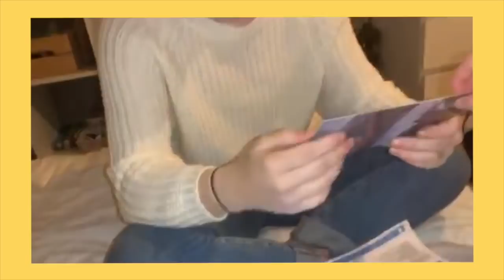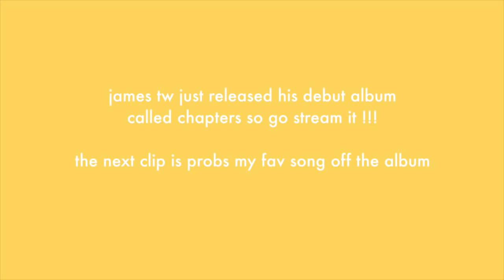my best friend surprised me with james tw m&g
hiii friends !!! in todays video I'm meeting James tw in amsterdam, also, he recently released his first album SO GO STREAM CHAPTERS!